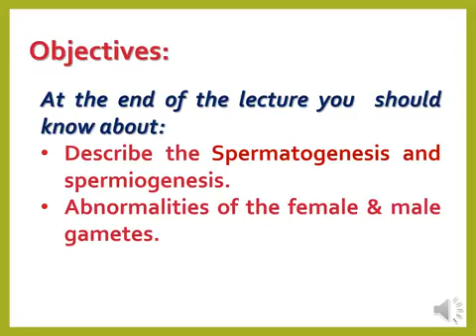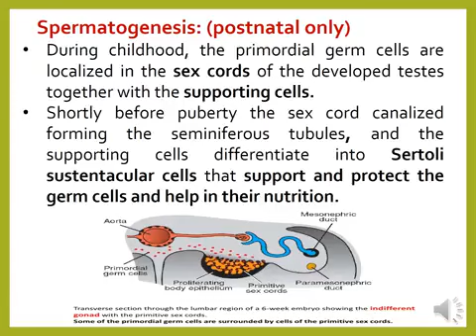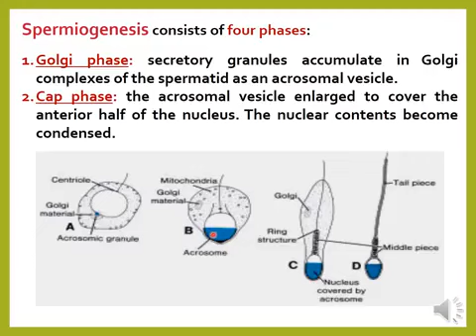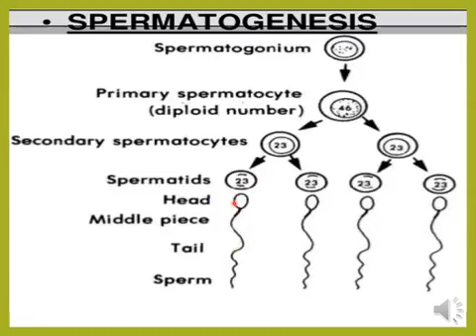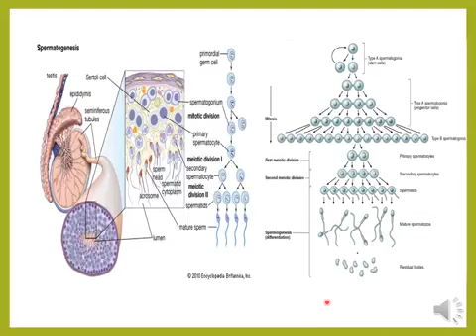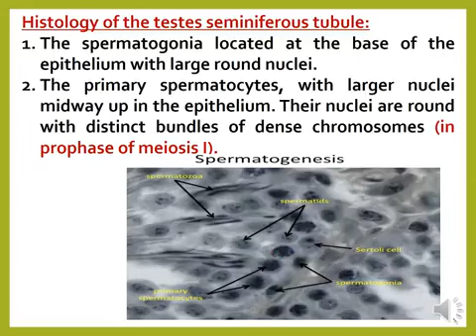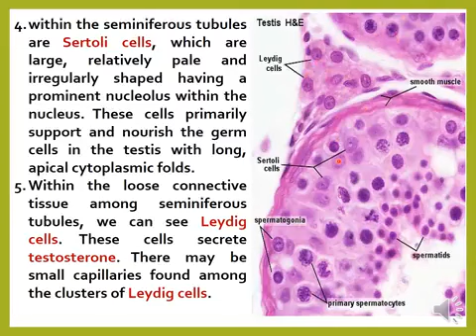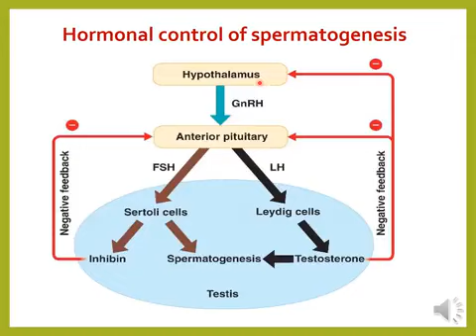2nd lec Spermogenesis